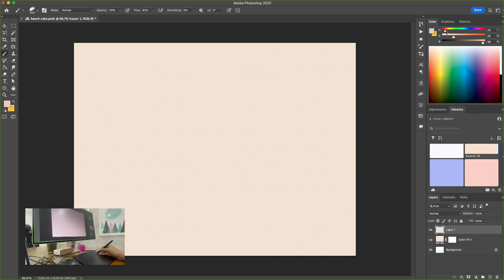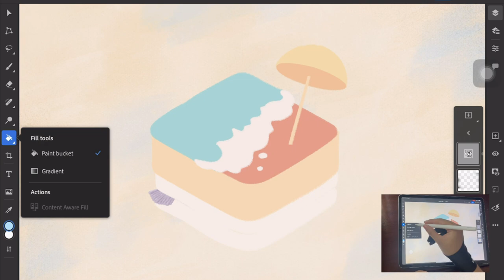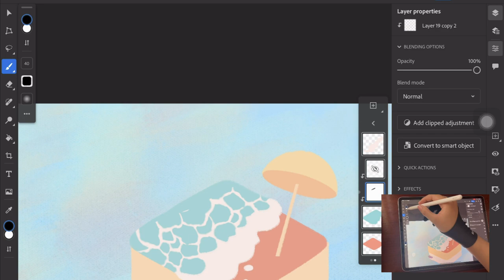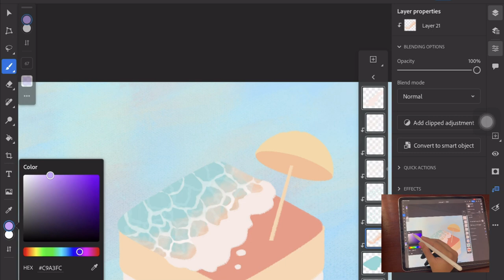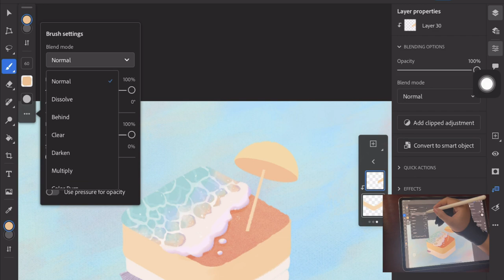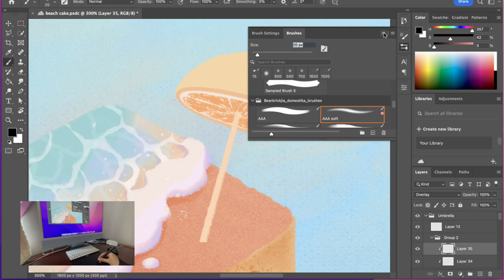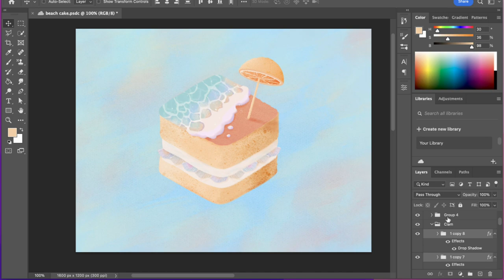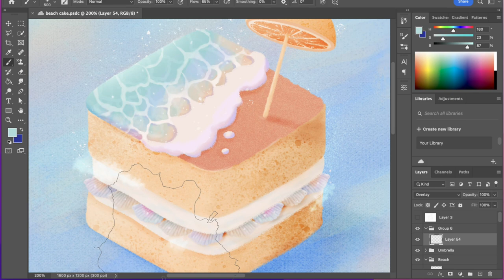WACOM OR IPAD? | Beach | Adobe Photoshop | Rachelizmarvel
Hi guys, this is a new tutorial for my cute and fresh illustration. I also give some advice about which device you should choose for digital painting, Wacom or iPad. Hope you enjoy this video!!!

Ref: Tofublock
Thank you for your inspiration

0:00 Intro
1:13 Wacom
3:33 Ipad Pro
9:25 Wireless Wacom